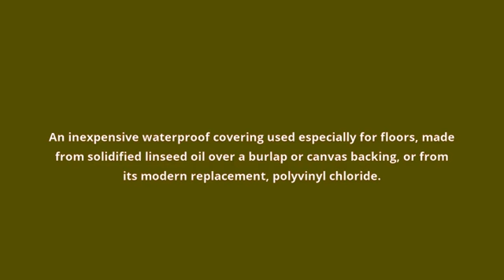what is the meaning of linoleum